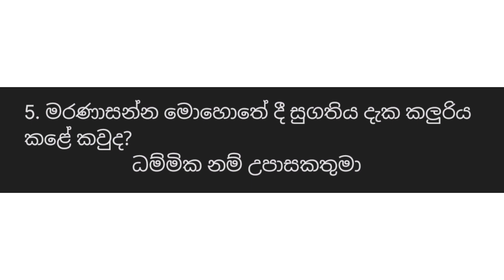බුද්ධ ධර්මය - 10 ශ්‍රේණිය - 8 වන පාඩම - ප්‍රශ්න සහ පිළිතුරු 😱📚